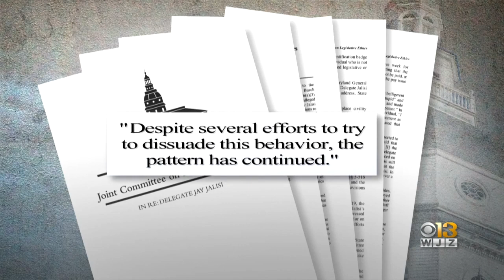Maryland Lawmaker Jay Jalisi Reprimanded For 'Bullying' Staff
A Maryland lawmaker has been reprimanded over an ethics panel's findings of an ongoing and unrepentant pattern of bullying and abusive workplace behavior, particularly against female staffers.